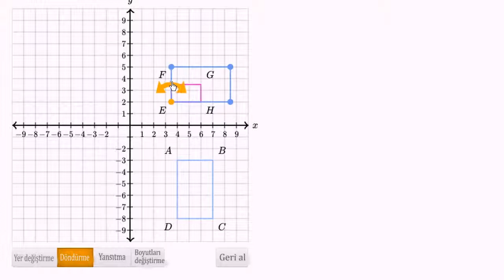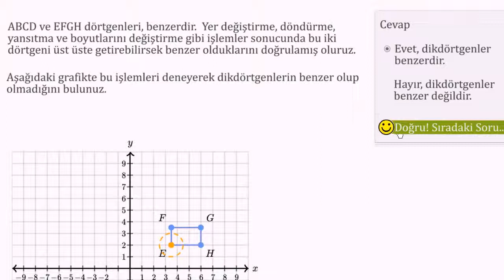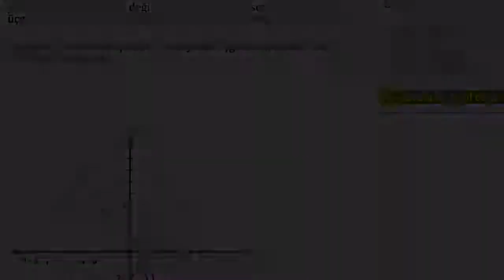Üçgen Dönüşümleri İle Benzerlik Bulma (Temel Geometri)